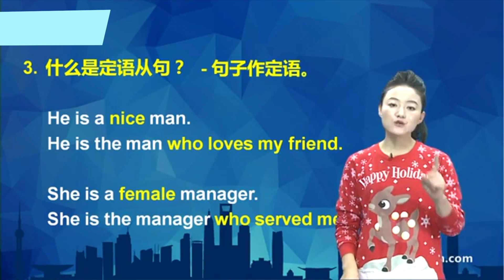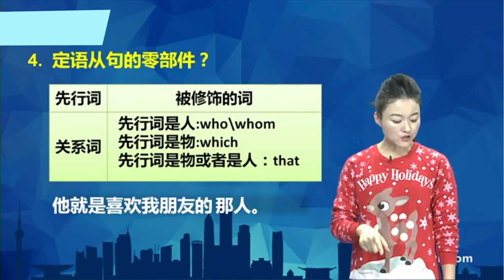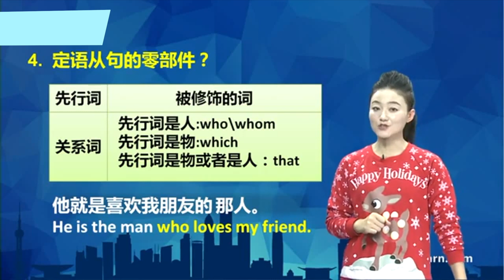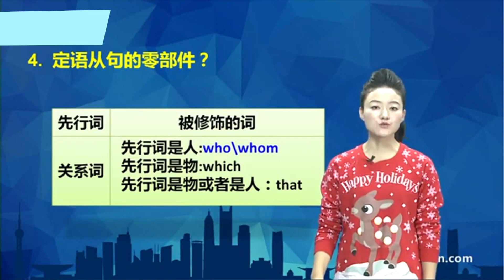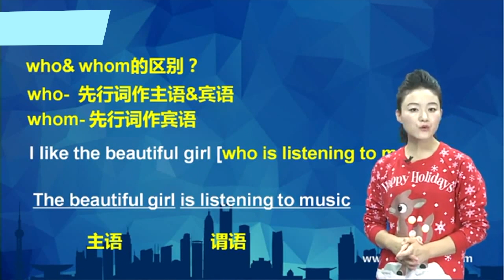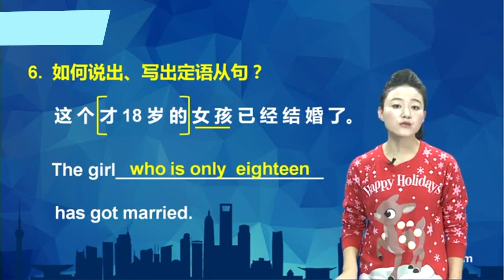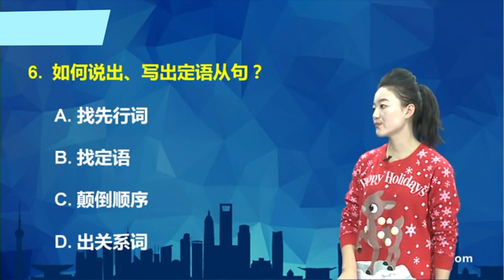English LEARNING 定语从句